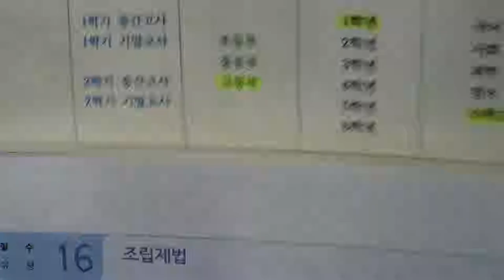■고등부 1학년 수학 조립제법■1학기 중간고사■송도신도시 송도 학원 종합학원 신송중 박문중 신정중 해송중 신송고 연송고 해송고 박문여고